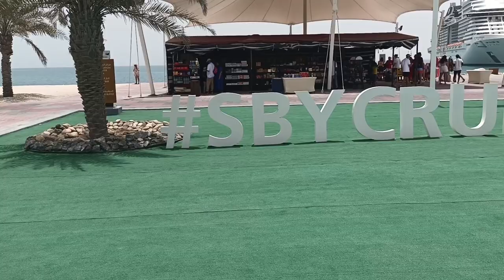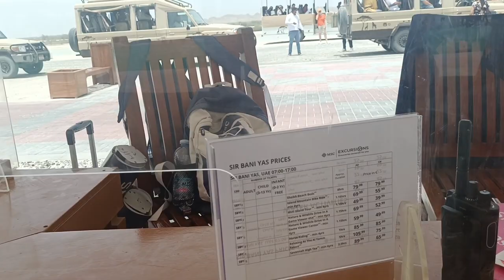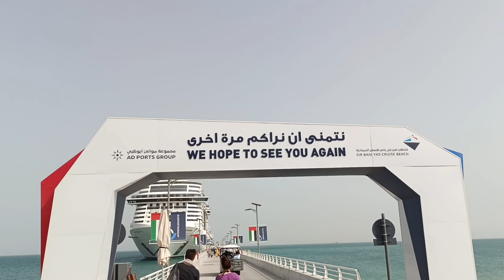Sir Bani Yas Island || Wild Life Safari || Biggest Island || Qatar to UAE Cruise Ship Trip Part 3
Largest Natural Island in UAE

Sir Bani Yas Island is part of the Al Gharbia region of the United Arab Emirates. It is the largest Natural Island in UAE. It's dominated by the Arabian Wildlife Park, with its roaming giraffes, cheetahs and gazelles. Multiple archaeological sites across the island include the ruins of an ancient Christian monastery. Salt dome hills define the island’s desert interior. The coast features beaches, sea kayak routes and a shipwreck.

17,000 free-roaming animals are its real draw, and that’s thanks to Sheikh Zayed bin Sultan al Nahyan, the late founder of the United Arab Emirates (UAE). With a passion for conservation and wildlife, the sheikh preserved native species such as the Arabian oryx and sand gazelle. Today, more than half of the 17km-long island is made up of the Arabian Wildlife Park, which visitors can explore on a safari in a 4x4. As well as gazelle and oryx – an antelope with oversized horns as sharp as a falcon’s talons – you’ll see giraffe, ostrich, hyena and even cheetah if you’re lucky, as well as the lesser Egyptian jerboa, which resembles a wind up toy with spring-cushioned legs.

Best things to do on. Sir Bani Yas Island · Arabian Wildlife Park · Desert Islands Resort & Spa · Ancient sites · Coral reef diving.
From culture and history tours, to mountain biking, adventure safari and kayaking..